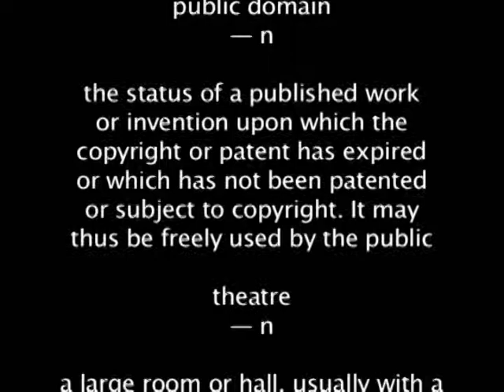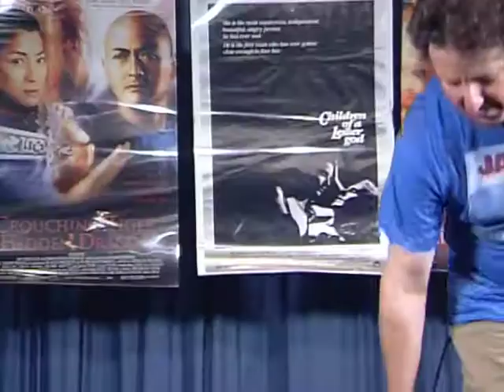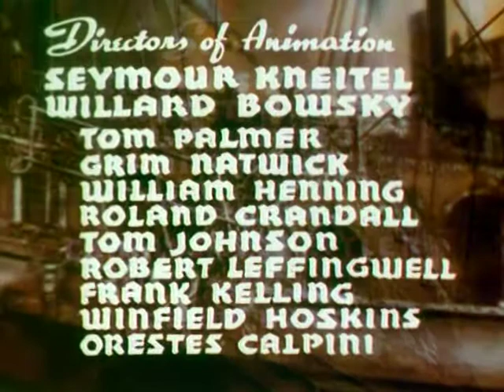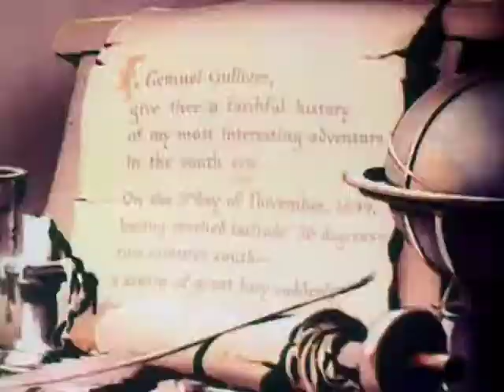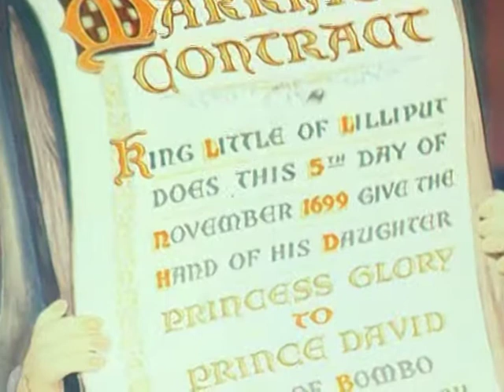Public Domain Theatre: Gulliver's Travels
Gulliver's Travels (1726)